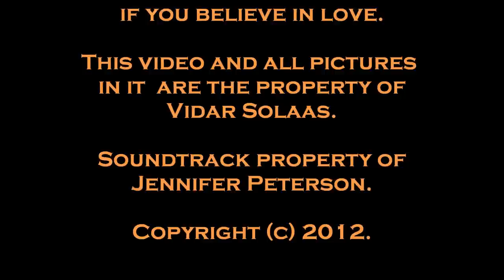Tribute to London and Love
A tribute to my favourite woman, and my favourite city.
Soundtrack by Her; Jennifer Peterson.
Photographs by Him; Vidar Solaas.